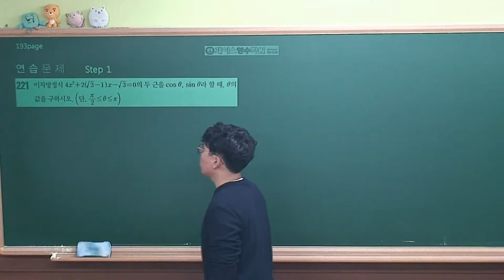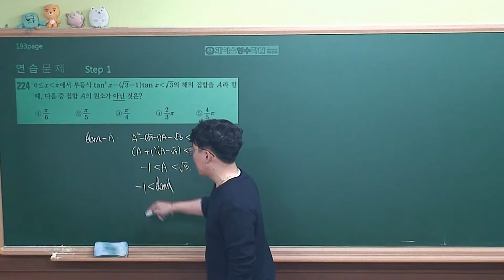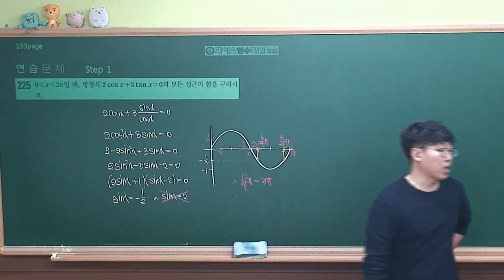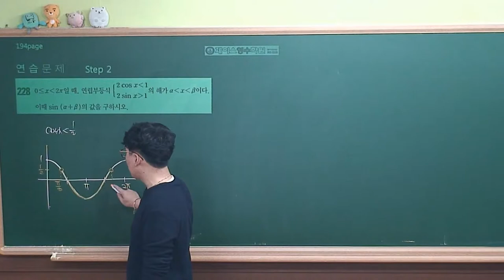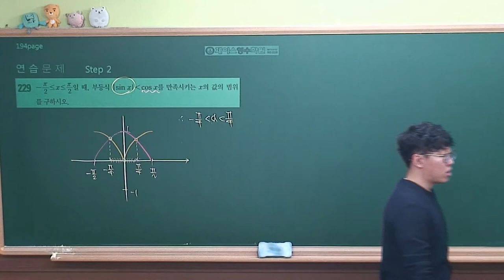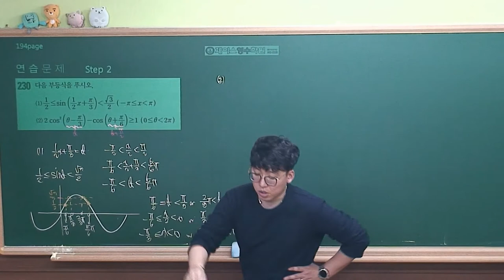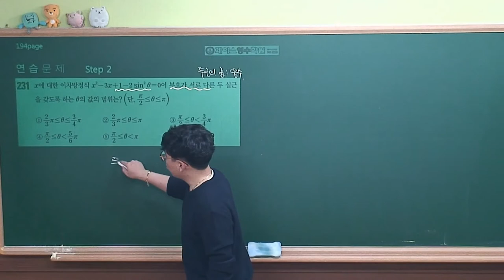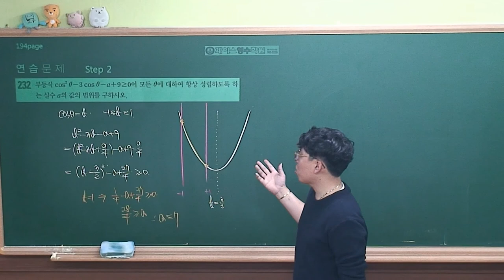[수학1 개념원리(2019 고2)] Ⅱ-2(4)연습문제 step1,2 (#221~#232)